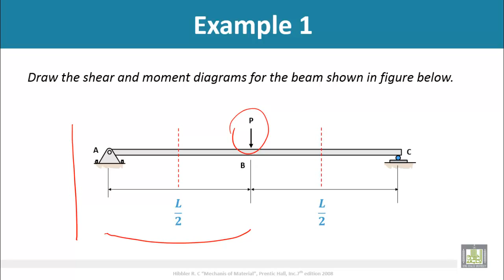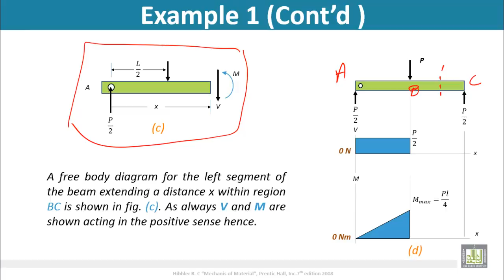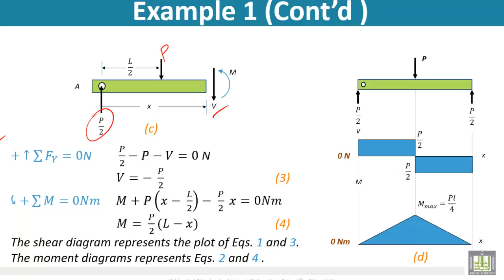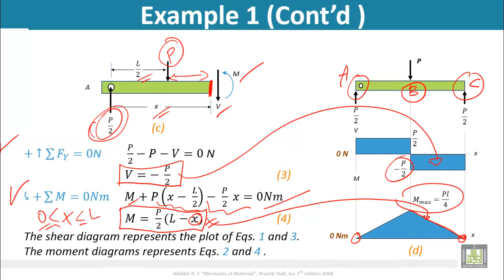Strength of Materials - Tutorials 1 (SF and BM diagram plotting)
Tutorials 1 (SF and BM diagram plotting)